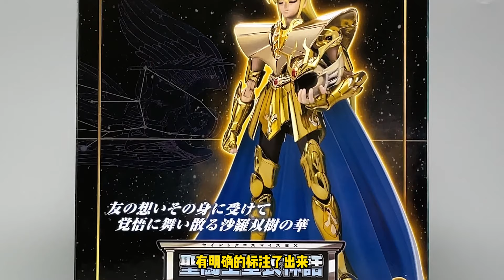【濤光玩具箱】萬代聖鬥士星矢聖衣神話EX處女座沙加20周年重生版開箱分享！投票人氣第一終於落地了，曾經最貴的黃金聖鬥士EX值得入手嗎？ myth cloth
Hello大家好
歡迎觀看濤光的視頻

這一期我來拆箱的這個月聖衣神話的新品
處女座沙加EX20周年重生版。